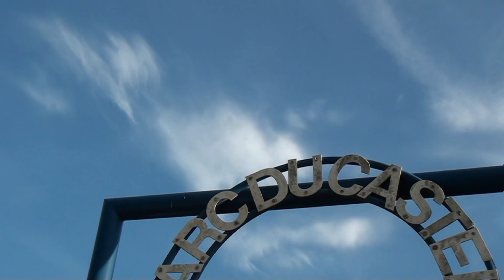VELİ ve SİBEL KINA TÖRENİ FRANSA 4K ULTRA HD